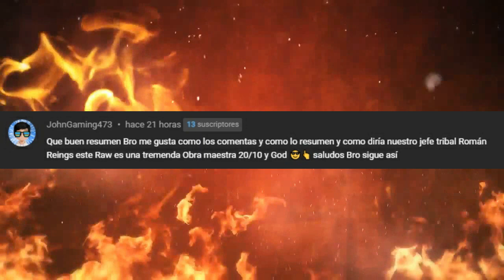WWE NXT 19 Abril 2022 ~ Resumen Explosivo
Resultados WWE NXT 2.0 19/4/2022
Joe Gacy atrapa en juegos mentales a Bron Breakkers, Wes Lee reaparece, Roxanne Perez hace su debut, El Legado del Fantasma vuelve a ganar, Tony D´Angelo contrata matones para atacar a Santos Escobar.